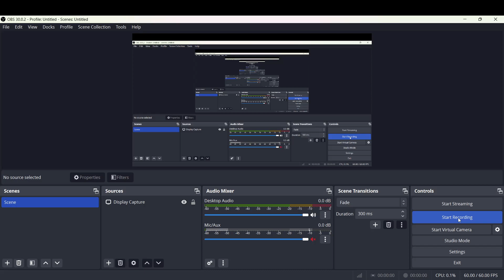Blade Ball VALENTINES day Update!!!